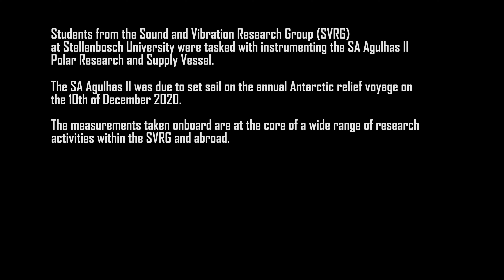Instrumenting the SA Agulhas II Polar Research and Supply Vessel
Students from the Sound and Vibration Research Group (SVRG) at Stellenbosch University were tasked with instrumenting the SA Agulhas II Polar Research and Supply Vessel.

The SA Agulhas II was due to set sail on the annual Antarctic relief voyage on the 10th of December 2020.

The measurements taken onboard are at the core of a wide range of search activities within the SVRG and abroad.